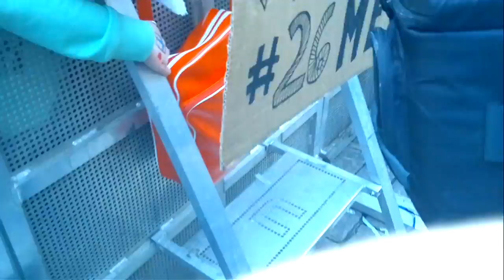poika tullut kotiin